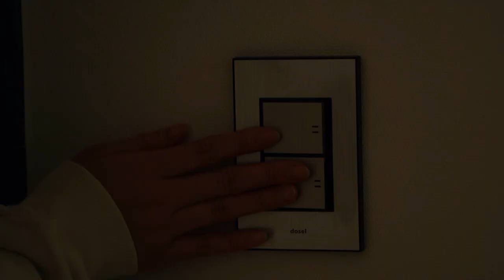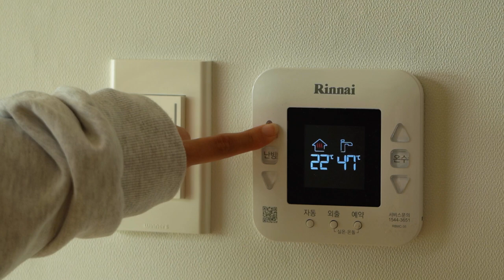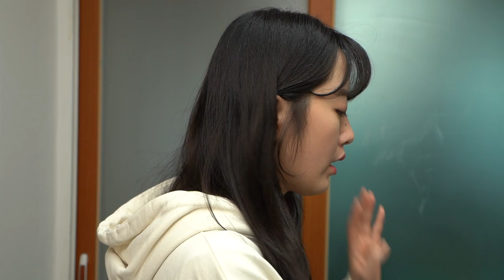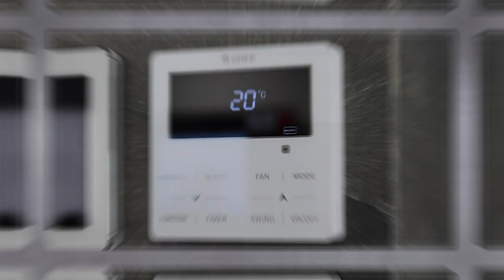겨울철 에너지절약 행동요령 l 가정편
겨울철 가정에서
에너지를 절약하는 방법을 알려드립니다!